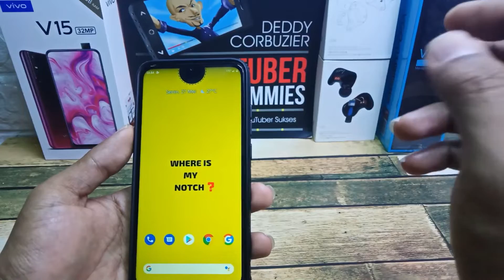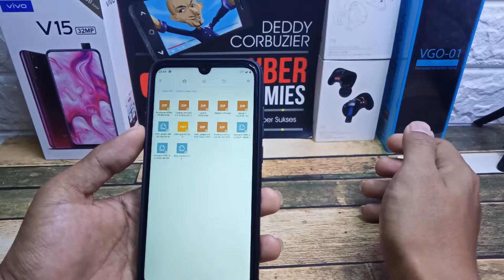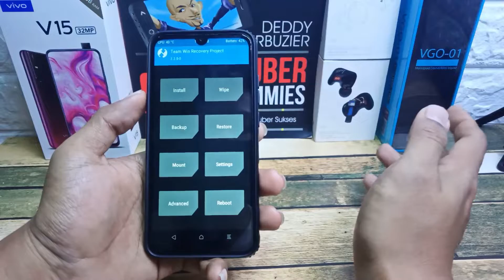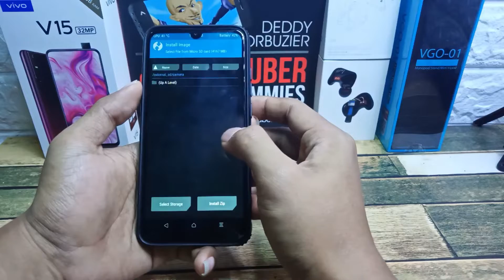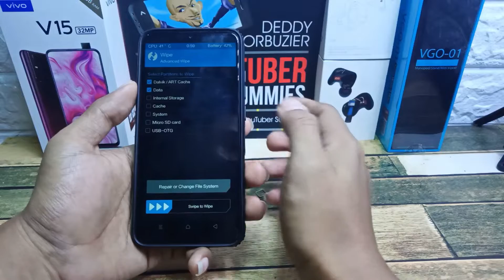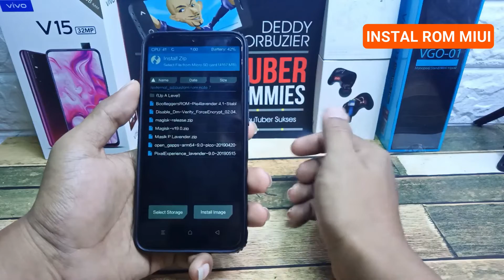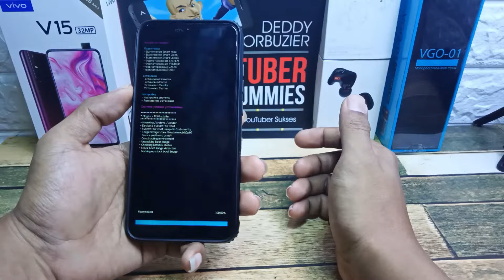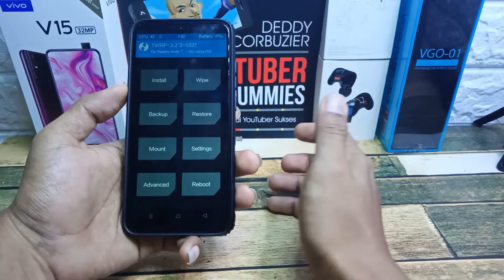{Back to MIUI}Cara Kembali ke stock Rom MIUI lewat TWRP setelah pasang rom AOSP Di Redmi Note 7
SELAMAT DATANG "MAJALAH TECHNO"

SUDAH DI JELASKAN VIDEO DI ATAS CARA KEMBALI KE STOCK ROM MIUI DARI CUSTOM ROM AOSP

Namun perlu diperhatikan sebelum balik ke ROM Global pastikan sudah anda bakcup dulu semua data

penting yg ada di internal memory, karena proses ini akan memformat data di internal memory

BAHAN2 yang di perlukan

1.file custom rom Masik basis stock rom MIUI

2.file twrp